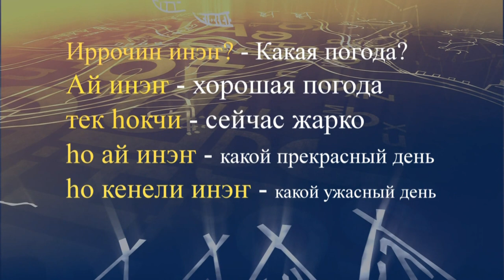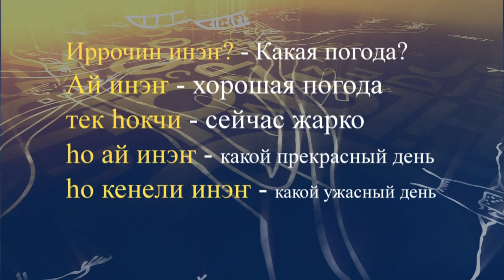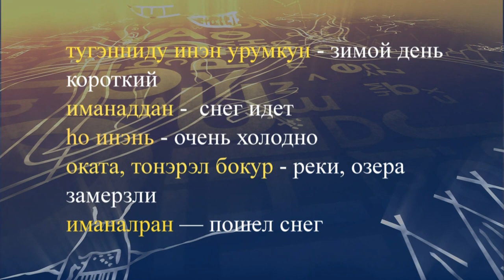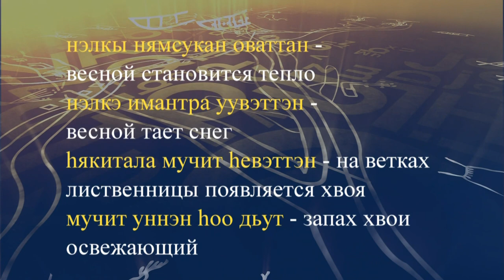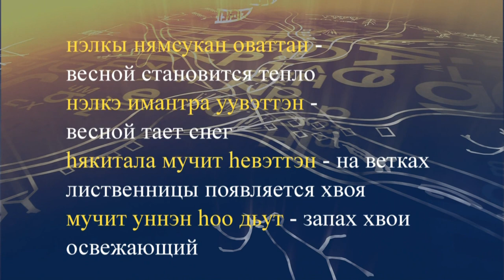teleuroki even 10